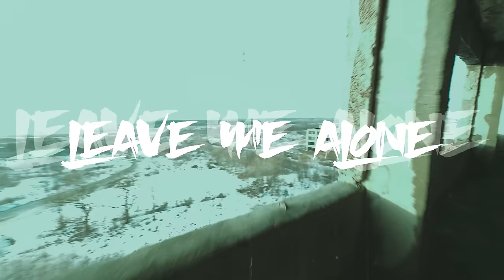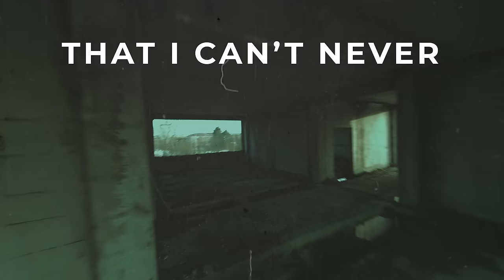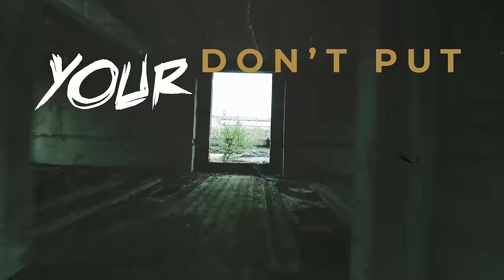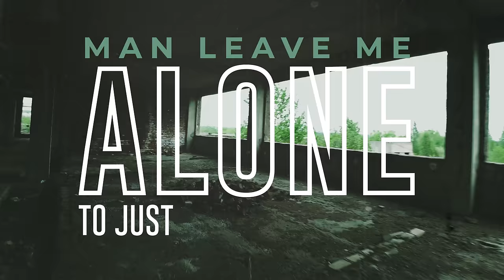CRUCIFIX - "Used to the Fall" (Lyric Video)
Official Lyric Video by Crucifix Performing "Used to the Fall"
Produced by Michael "Seven" Summers.
Mixed and Mastered by Rob Rebeck.